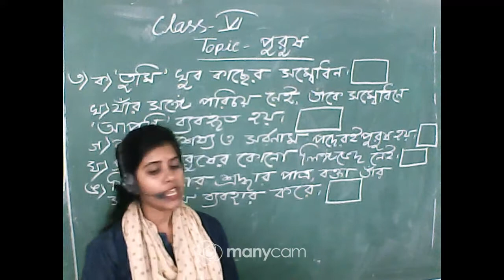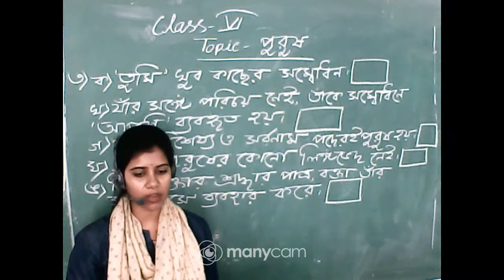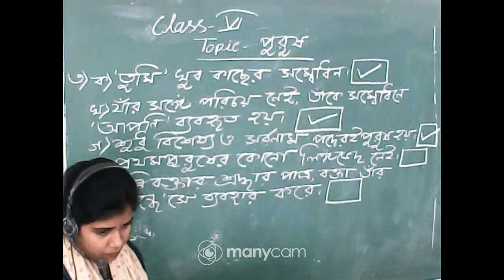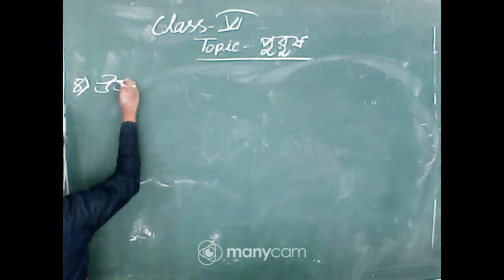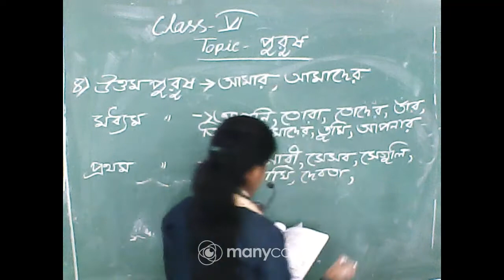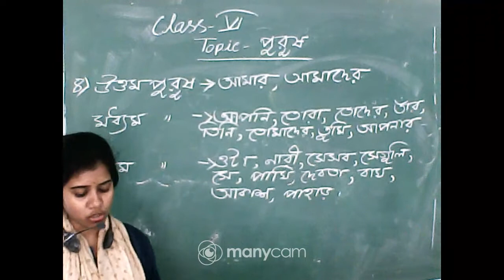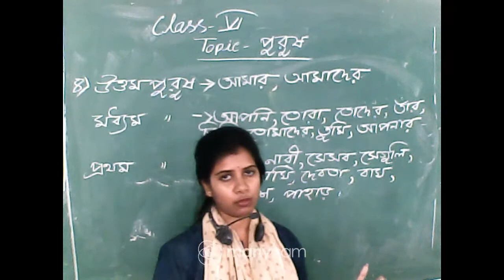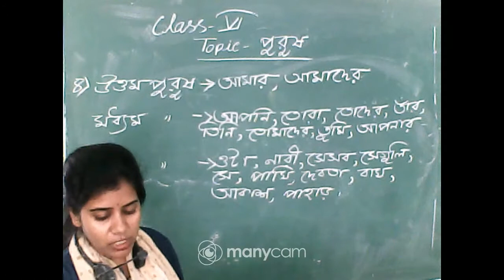CLASS VI BENGALI LIVE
TECAHER: NIVEDITA MOHANTA